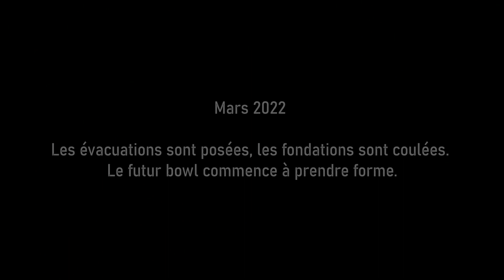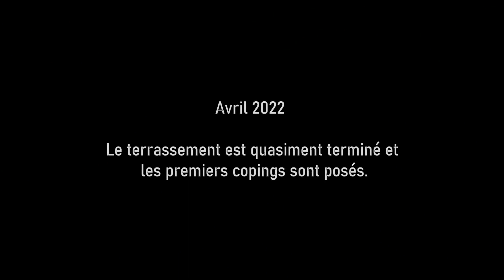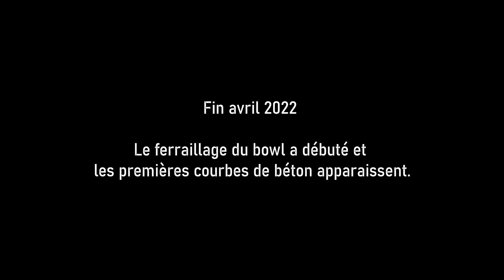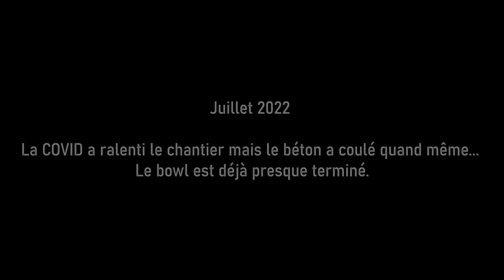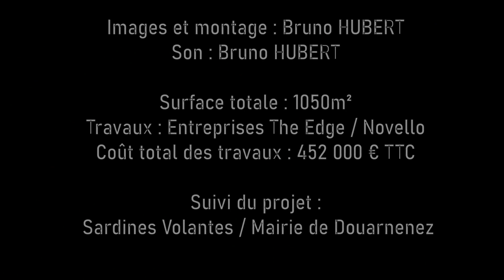Création du skatepark de Douarnenez - 2022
Création du skatepark de Douarnenez (Pouldavid) en 2022
Réalisation :  The Edge /Novello
Suivi :  Mairie de Douarnenez / Association les Sardines Volantes